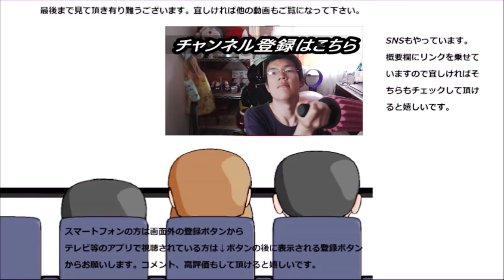ファミリーマートの椎茸キャラメルサンドが本当に大人の味わい！！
ファミリーマートの椎茸サンドのキャラメルが本当に美味しい！！え！？椎茸🍄！？それは～
贈り物は此方まで↓
〒153-0042